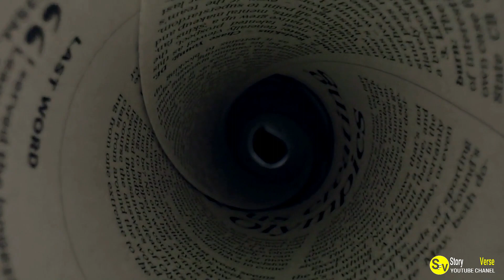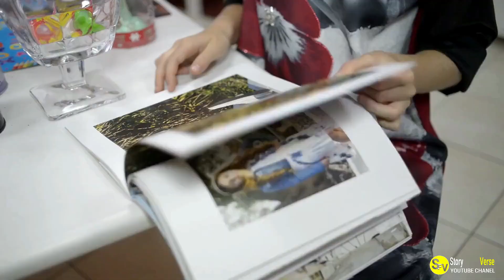Mom Witnessed Unbelievable Transformation After This Child Plummeted 30 Feet